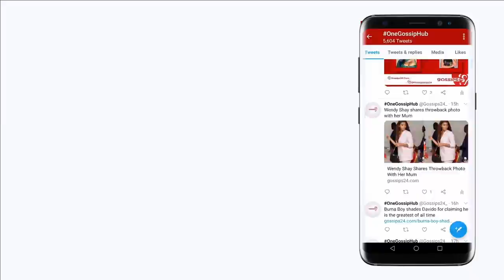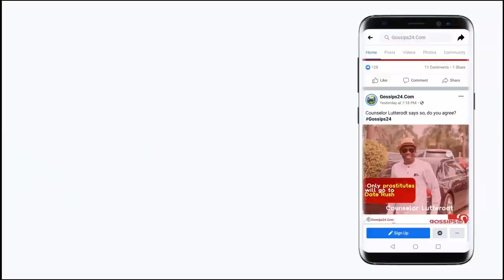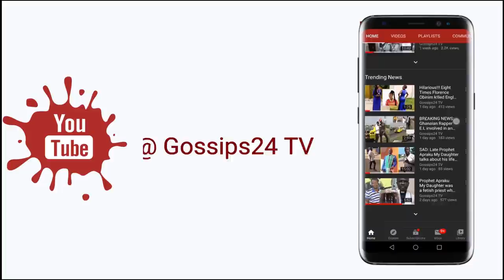Actress Gloria Sarfo WEEPS at her mother's one-week; Emelia Brobbey, Martha Ankomah support her